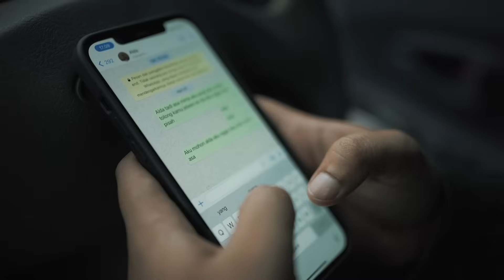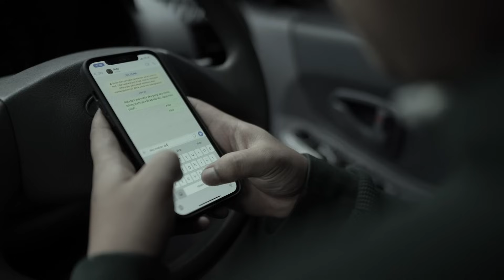MARIO G KLAU - SEMATA KARENAMU (OFFICIAL MUSIC VIDEO)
Official Music Video "Semata karnamu - Mario G klau'

Director :kycky nonna
Editor : kycky nonna
Colorist : kycky nonna
Asst by :MGK TEAM NABARIZKA
Kamera by ;GEVIN NORAHER & KYCKY NONA
Bts ;mgk HUSNUL
Lokasi kupang NTT & Bandung Jawa barat
model by Asa ransun & alda ransun
Konsumsi dan properti;
angki mone ,suban sina , josua lopulalan, relvan abineno,
ega mnahonin ,deni laga ,om banik , mensen cester, ludfi fathurohman

Music Produced : mario g klau
Composer :Mario g Klau
Aransemen: Pace Kribo

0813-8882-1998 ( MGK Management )